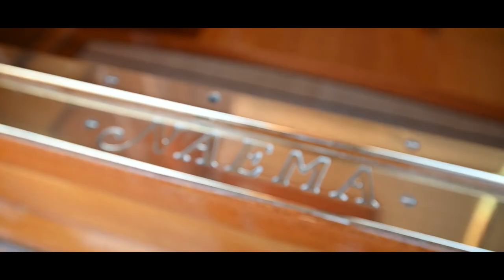Capri Classica - Naema